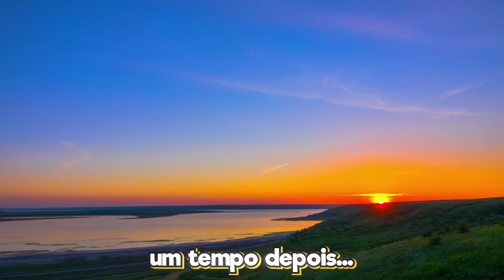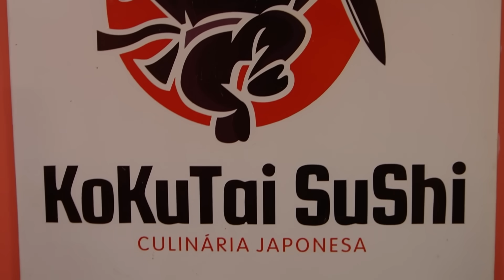O MATHEUS ESTÁ MUITO DOENTE! - FOI PARAR NO HOSPITAL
O Matheus estava passando muito mal e tivemos que levá-lo ao hospital! Muito tenso!